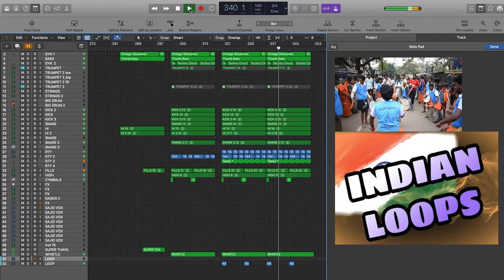Free Indian Rhythms pack 2 | How to make Indian beats | 140BPM | Folk Loops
Programmed by- Sajid Khan